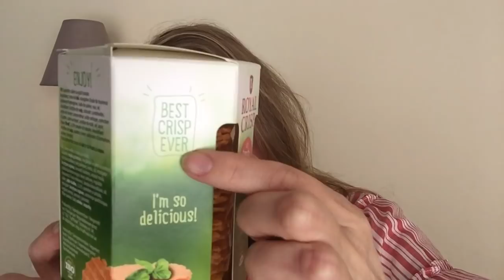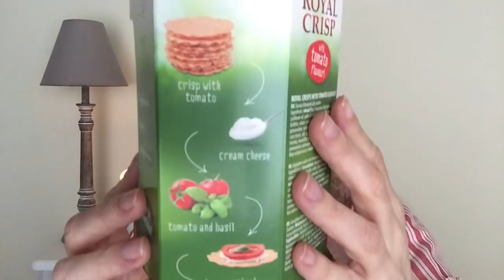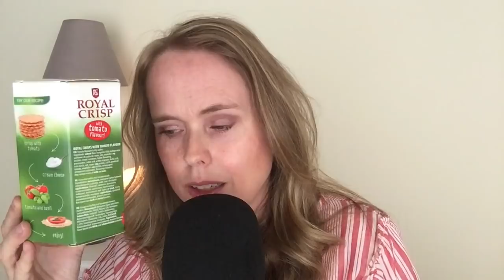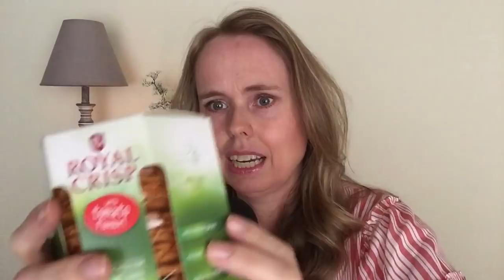ASMR Crispy Snack Eten! | Crunchy Eating Sounds! | ASMR Nederlands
Leuk dat je naar deze ASMR video kijkt! Ik ga een een snack proberen die ik bij de Action heb gekocht. Dus in deze video veel eet-geluiden. Veel plezier met kijken!

FAQ :
Leeftijd: 44 jaar
Nationaliteit: Nederlandse / I speak Dutch
Camera: Ik film met een IPad mini 4
Microfoon: Blue Yeti
Edit programma: IMovie